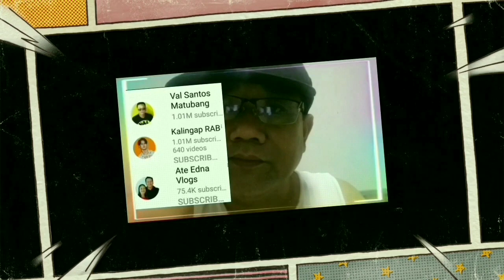lalaking gumawa ng kalokohan kay ate Melissa makukulong/kalingap Rab/Melissa